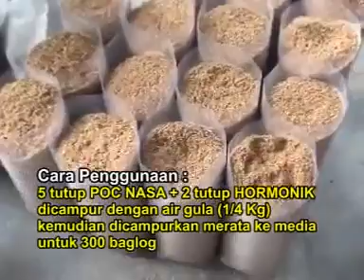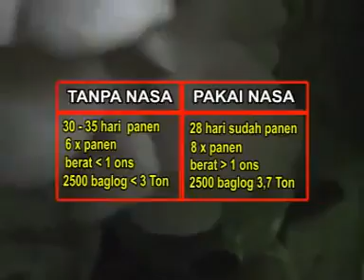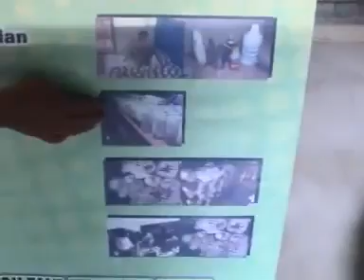Testimoni Produk Nasa Pada Tiram